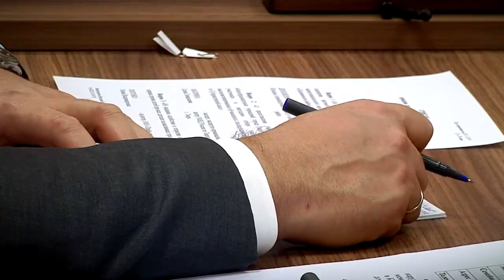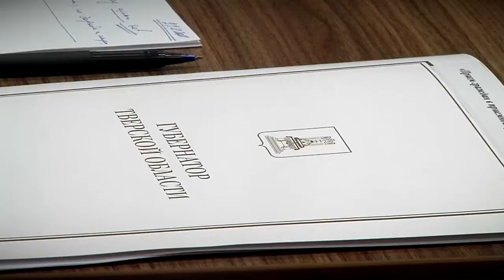Школьники Твери получат возможность поступить в губернаторский класс